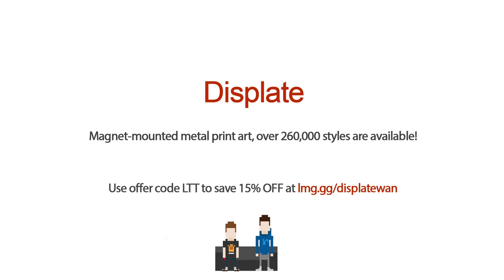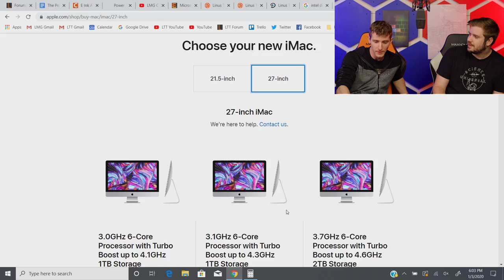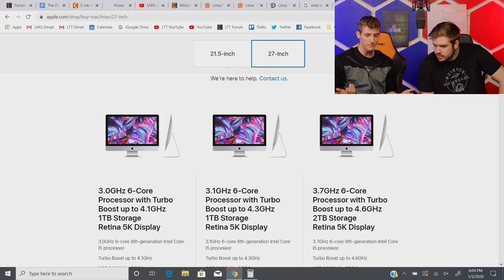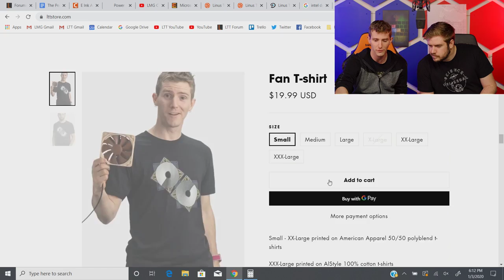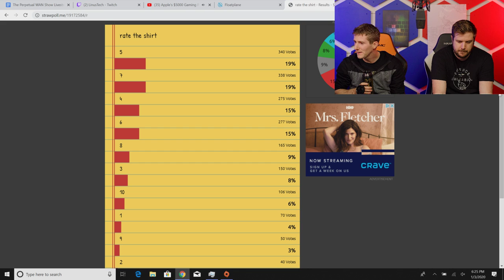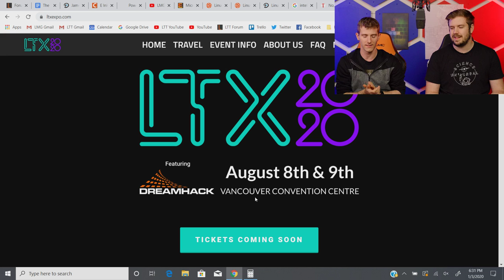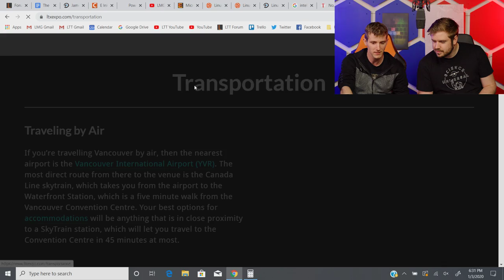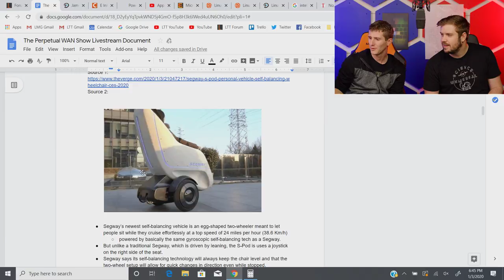Apple's $5000 Gaming PC? - WAN Show Jan 3, 2020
Timestamps: (Courtesy of 1littlelee)

3:20 Apple's gaming computer
12:23 Apple's gaming computer Specs
16:36 Apples Gaming Computer Peripherals
22:07 - LTT store RAM, processor T-shirts in stock
22:45 - CES Team T-Shirts
25:16 - New California Consumer Privacy Act
35:34 - T-Shirt Poll Results
36:14 - SPONSOR SPACE - Squarespace.com
37:27 - SPONSOR SPACE - Displate
38:25 - SPONSOR SPACE - Viewsonic
39:15 - Lukes Keyboard broke
41:27 - LTX 2020 - August 8-9 (Vancouver Conference center)
43:20 - Carpool critics - podcast
45:47 - Star Wars Rise of the Skywalker - Talk
55:29 - Segway chair
57:10 - Superchat read